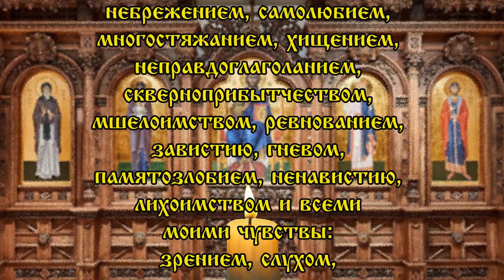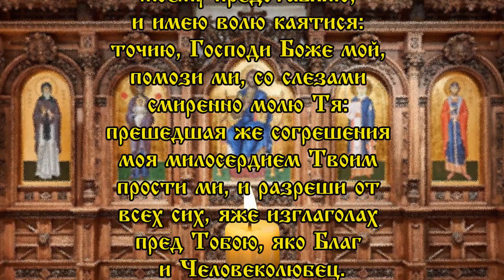УСЛЫШИТ И ПРОСТИТ ГОСПОДЬ КАЖДОГО! Помолись и смилуется.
Порой мучение человеку непонятное именно в прощением грехом исцеляется.